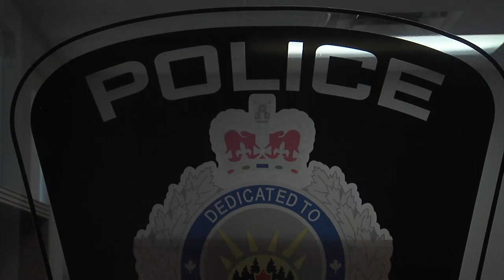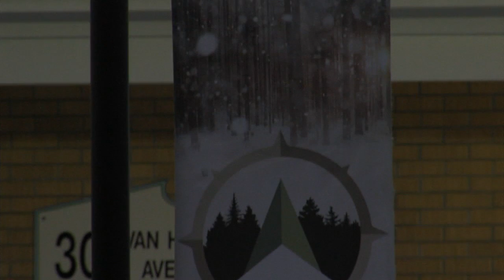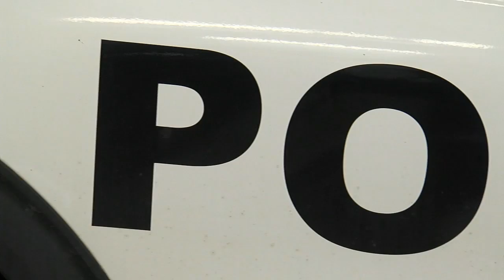TBT News Clips: 2022 Dryden budget sees increase in rates - Mar 05, 2022